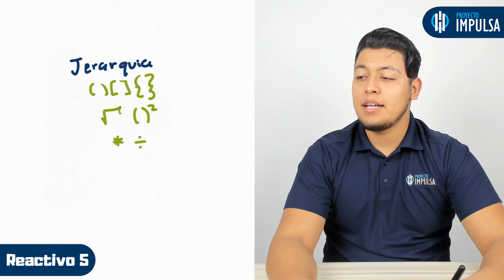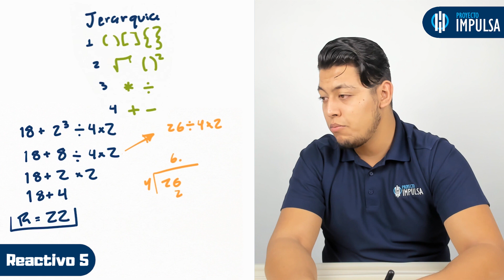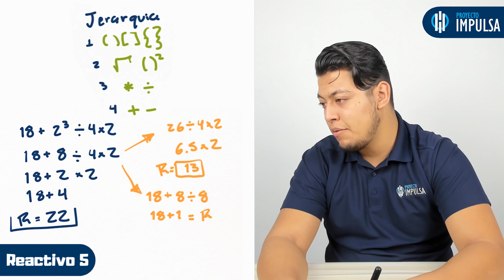Guía PAA Resuelta | Reactivo #5 | COLLEGE BOARD | UDG | ITESM | ITAM | Cetys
La prueba de actitud académica o por sus siglas PAA es un examen de admisión que aplican en algunas universidades a lo largo de Latino América, en México específicamente la aplican en la UDG y en la parte de universidades publicas.

Estás son algunas de las universidades que aplican el PAA en América Latina. Recuerda que el College Board o PAA es algo así como la versión latina del SAT. La información oficial la puedes encontrar directamente en su página web que se encuentra al final de la descripción.

Paa (College Board ) en Universidades mexicanas:

PAA ITESM (Instituto Tecnológico de Monterrey o simplemente tec de monterrey)
PAA Universidad Anáhuac
PAA UDG (Universidad de Guadalajara)
PAA ITAM (Instituto Tecnológico Autónomo de México)
PAA CIDE (Centro de Investigación y Docencia Económicas)
PAA UDEM (Universidad de Monterrey)
PAA CETYS Universidad(Centro de Enseñanza Técnica y Superior)

Recuerda que la información sobre las convocatorias de las universidades públicas que aplican la prueba de aptitud académica la puedes encontrar entrando en nuestro sitio web o bien desde los portales oficiales de la UDG.

En nuestro sitio web encontraras información sobre la convocatoria UDG, así como todo lo que necesitas saber para tener éxito en tu examen de admisión.

En el resto del mundo

Ecuador:

USFQ (Universidad San Francisco de Quito)

República Dominicana:

UNEV (Universidad Nacional Evangélica)
ISFODOSU (Instituto Superior de Formación Docente Salomé Ureña)
PUCMM (Pontificia Universidad Católica Madre y Maestra)
INTEC (Instituto Tecnológico de Santo Domingo)

Panamá:

USMA (Universidad Católica Santa María la Antigua)
UTP (Universidad Tecnológica de Panamá)
UDELAS (Universidad Especializada de las Américas)